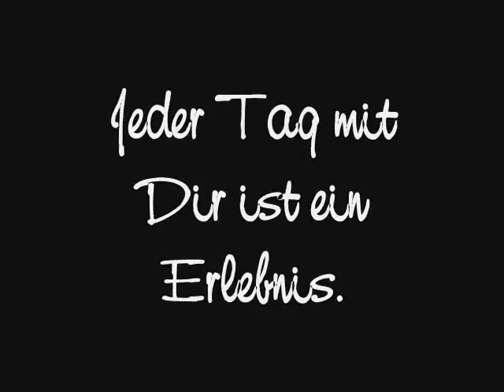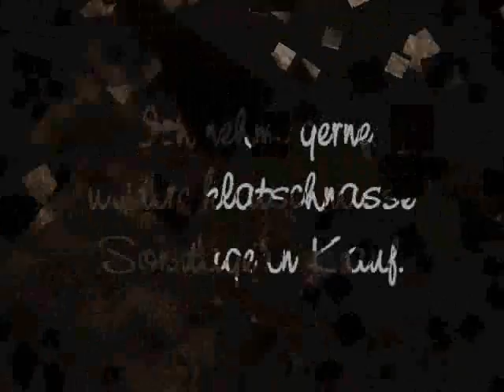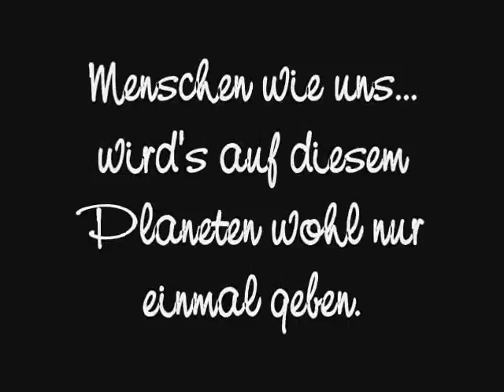Zum Geburtstag (The Wohlstandskinder - Du, ich und wir zwei)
Ein Video zum Geburtstag meiner Lieblingsfreundin.